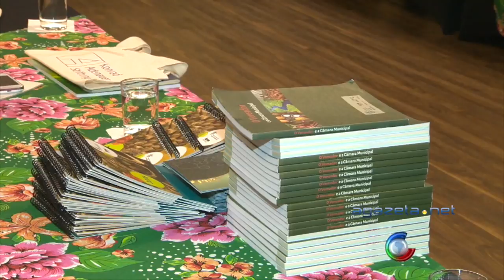Encontro de Secretarias de Meio Ambiente No Acre 15 04 16